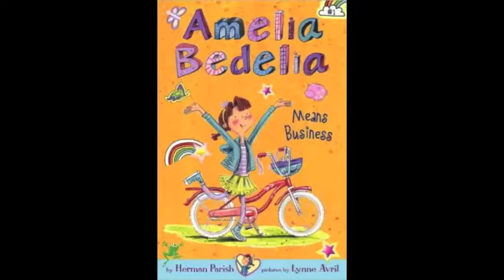Reading Rooster September 26, 2013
Helen Fellers recommends children's and young adult books from the SC Center for Children's Books and Literacy.

Reading Rooster Recommends is a trademarked production of the School of Library and Information Science at the University of South Carolina.